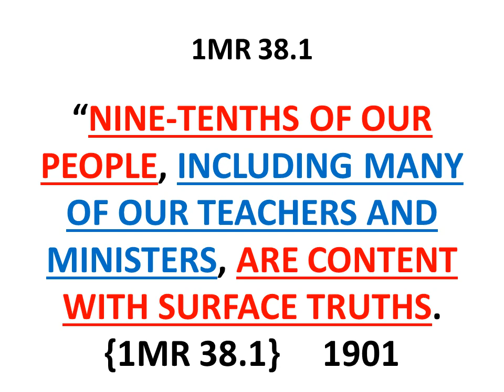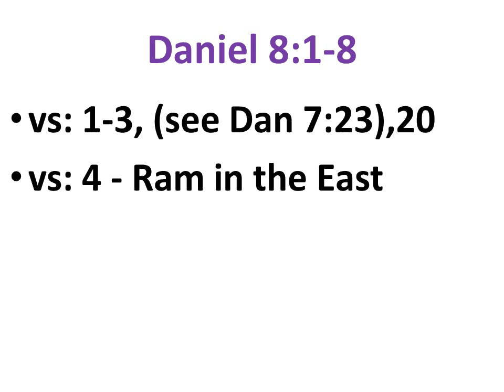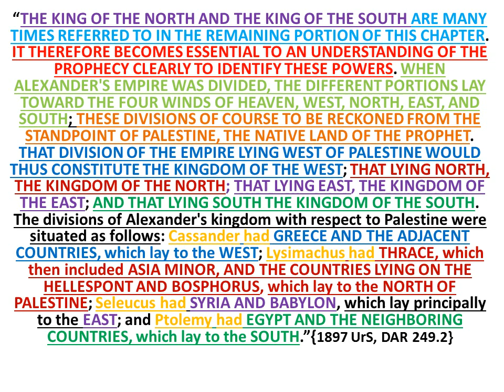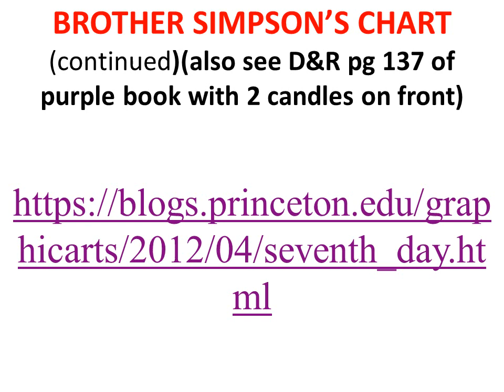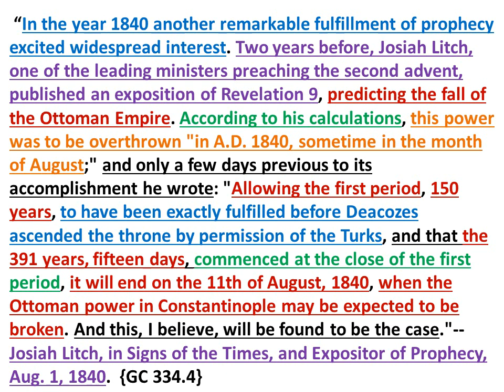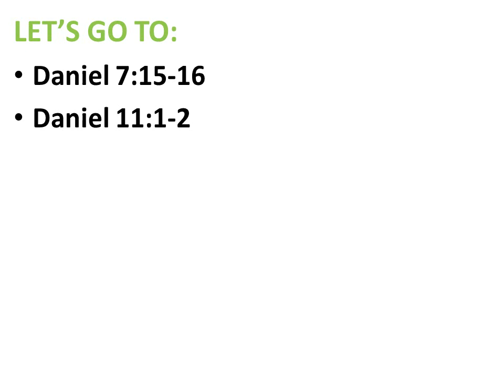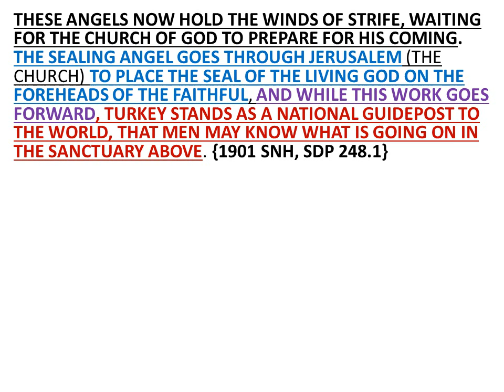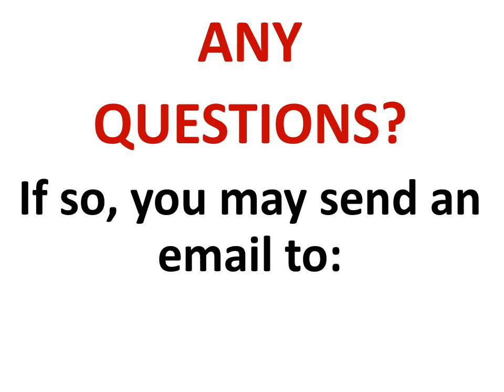WHO IS THE KING OF THE NORTH? (PART 2): MILLER'S RULES & THE CORRECT UNDERSTANDING OF THE 4 HORNS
Very Powerful Information and  a MUST SEE/HEAR for all!!!

Do you know what the SOP says about Miller's "Rules of Interpretation"? Have you ever heard of them? Can you explain them?

Do you have the correct understanding of the 4 Horns of Daniel 8?

What is the Eastern Question?  What connection does it have to the 4 Horns?

Come learn all this and more.

Please share with all your Friends & Family